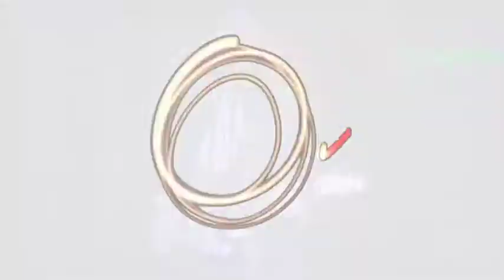Band Wars, Series 1, Heat 3, Review All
Musicland Band Wars, Series 1, Heat 3,
All Bands - Review of Heat 3
Musicland Keeping Live Music Alive